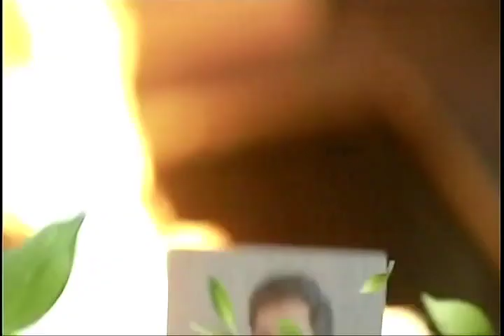Heart Of Asia - Absolutely Asian (The Leaves) Premiere Trailer (480p Version)